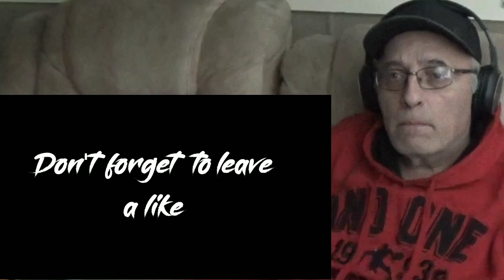The Ghost Runners, Channel Review And Reaction.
Thank You Everyone And Welcome To Gene's Review's. This is a review and reaction from the Channel The Ghost Runners. Does Holy Water Work.

Its definitely not required I'll still be posting videos to everyone but once a month I'll draw a name from my top contributors for a free DVD. Also I'm working on getting merchandise such as Tshirts and Hoodies. Thank you and remember this is optional. I appreciate all of you.
If you have any videos you would like me to review send them to me. Or any requests for songs.